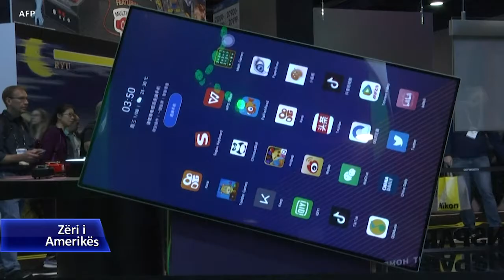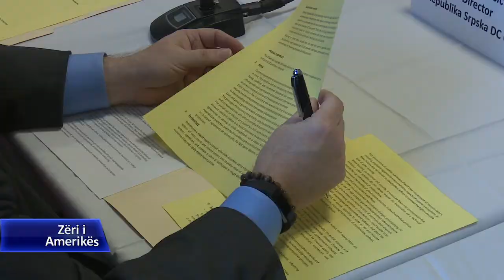ShBA, forum për sigurinë e rrjeteve 5G në Ballkan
A janë vendet e Ballkanit dhe të tjerat në rajon të përgatitura për të mbrojtur sigurine rrjeteve te ardhshme të brezit të pestë, të ashtuquajtura 5G? Sa të afta janë ato të përballen me sulmet kibernetike? Këto ishin disa nga temat që dominuan forumin e sigurisë të mbajtur në mjediset e senatit amerikan në Uashington. Në forum morën pjesë zyrtarë aktualë dhe ish zyrtarë nga vendet e Evropës Juglindore si dhe ligjvënës të Kongresit amerikan.